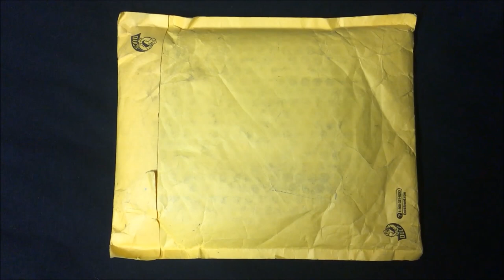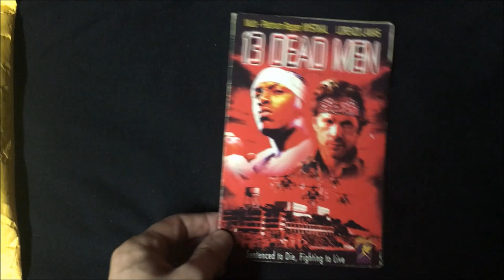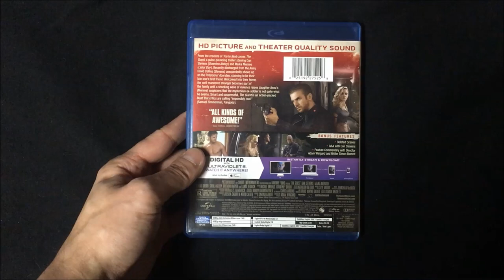TheHORRORman's Mail: Gifts from THE MOVIE SECTION _!